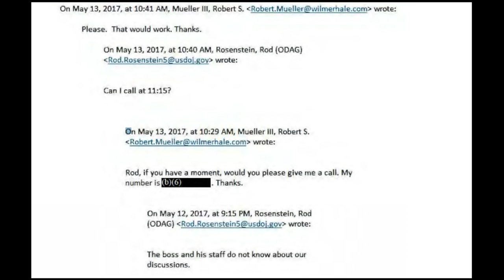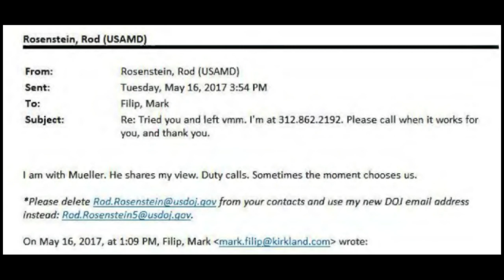A CIA coup: an alternative view on Ukrainegate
READ MY WRITE-UP ON THIS

I have spent just about all day trying to record these excerpts from the Hal Turner Show, totally without success until I got this very rough recording with a microphone.

Whilst I struggle to "trust" Hal Turner because of his biases I don't believe a word about this that comes from CNN, NYT and WaPost and the rest of the CIA-controlled media.

It is a case of two competing narratives that don't agree  with each other on anything so this is all very akin to the Fog of War.

We need to look at differing sources. Right now I would trust no-corporate foreign media most - RT, the Duran etc. However, there may be something to this.

You judge